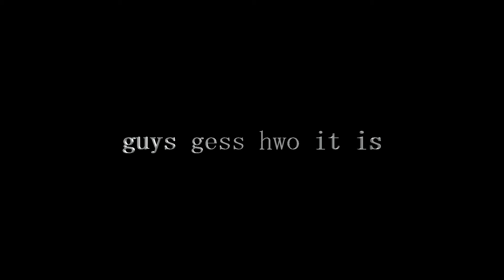teaser for a part im making for @白否 's 1k megacollab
cfw3gty2